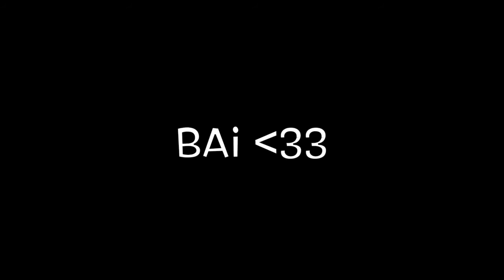Star Stable Online - Randomness #3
A new randomness video, I love this videos! They are so funny to edit and it is so much memories from the game when I record wierd stuff. I love my friends who always makes me laugh

I don’t own the music or the rights to the music in this video. I DON'T make money from this video.

Outro:
Hardwell feat. Amba Shepherd - Apollo (Radio Edit)

If you want to send me something or want contact with me fast you can send me something on Instagram (direct) or to this mail